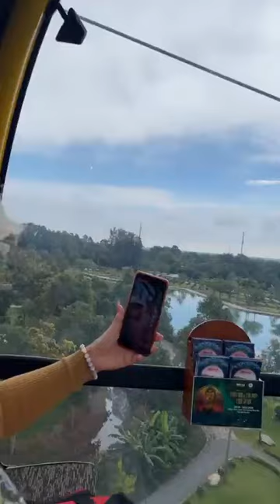Hướng dẫn tham quan Núi Bà Đen bằng cáp treo 3